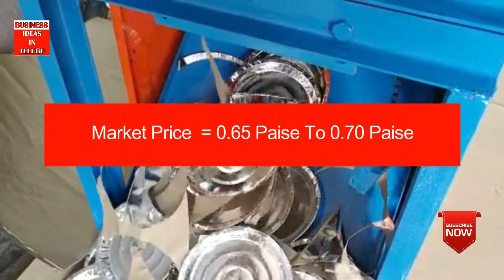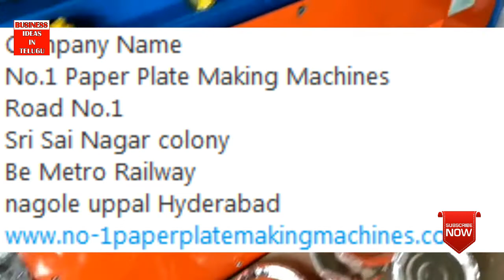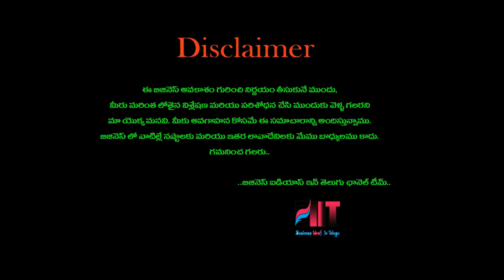Paper Plate Machine Paper Plate Making Machine Price